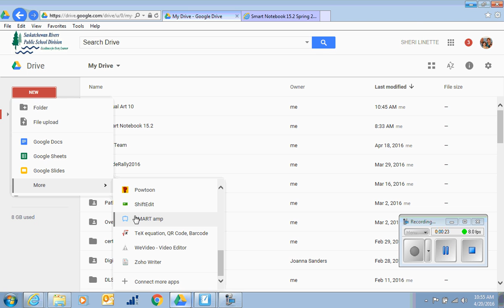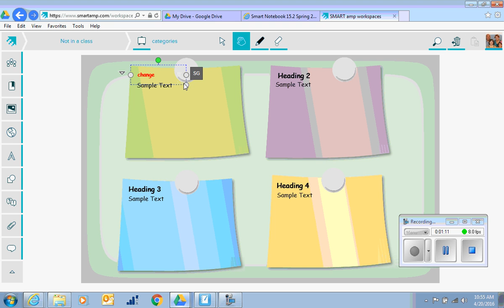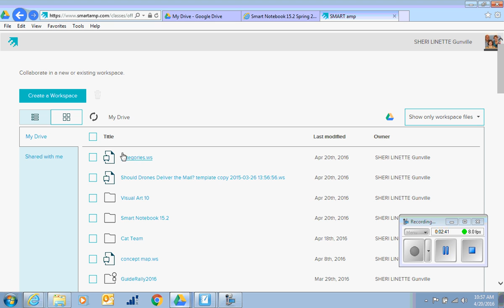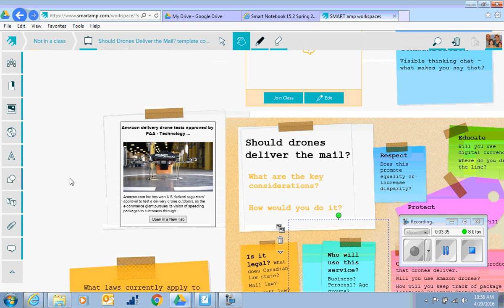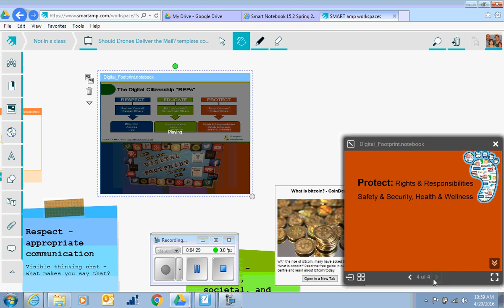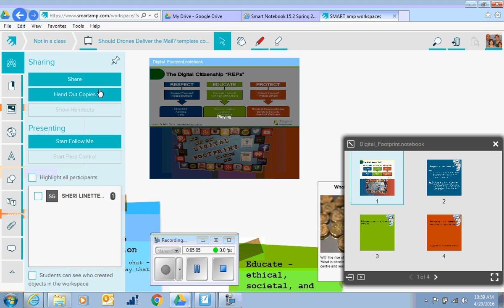Amp Workspace sample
Description Notebook 15.2 Training